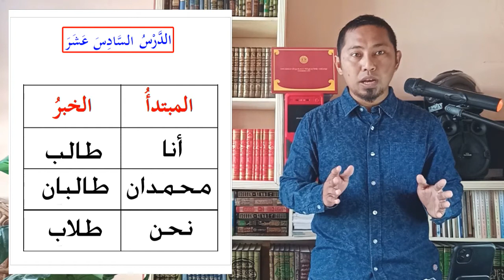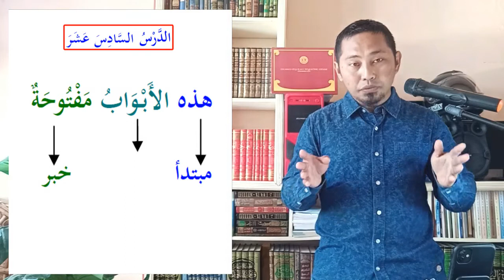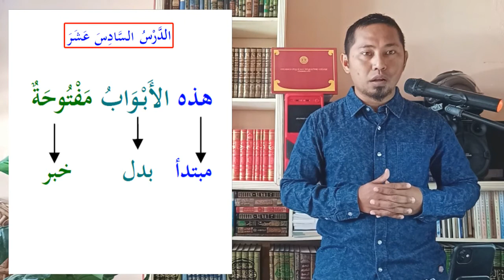Lesson 16 - Studying Arabic Language (Filipino)